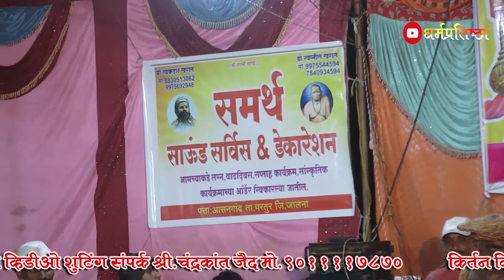ह.भ.प.सचिन आबा लावनीकर यांचे श्री क्षेत्रआसनगाव येथील. हसत खेळत कीर्तन. भाग-04#धर्मप्रतिष्ठा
नमस्कार मंडळी स्वागत आहे आपले " धर्म प्रतिष्ठा   "  या आपल्या लोकप्रिय YouTube Channel वर

आपल्या जवळ  भागवत कथा ,रामायण कथा,  सप्ताह, भारूड, किर्तन, भजन  असल्यास, आम्हाला पाठवा आम्ही तो  Video आमच्या  धर्म प्रतिष्ठा  YouTube Channel वर सहर्ष प्रदर्शित करू

कोणत्या प्रकारच्या व्हिडियोच्या शूटिंग साठी व
संपूर्ण सप्ताह च्या शूटिंग साठी आम्हाला संपर्क करा
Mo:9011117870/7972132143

टिप...

" धर्म प्रतिष्ठा "

Don't Forget to SUBSCIRBE to our YouTube Channel धर्म प्रतिष्ठा DharmPratishtha धर्म प्रतिष्ठा